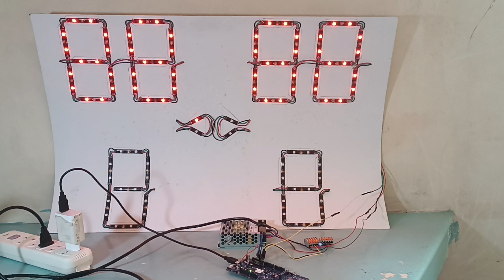nrF52840 DK I2S Led Strip Test for Scoreboard